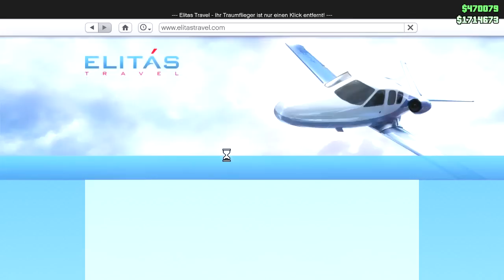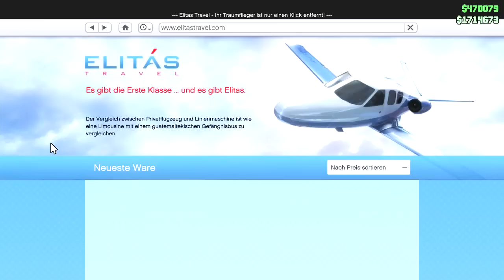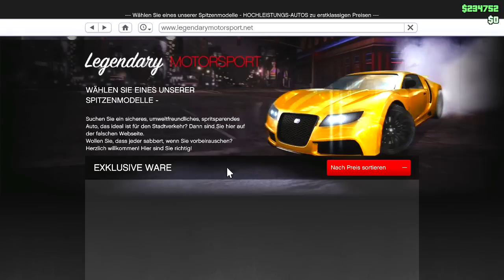GTA 5 Online | ILL-GOTTEN GAINS TEIL 1 ALLE INHALTE ! | ALLE NEUERUNGEN ! | Patch 1.27 Deutch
GTA 5 Online | Alle Inhalte des neuen Ill-gotten Gains teil 1 updates | Patch 1.27 Deutsch

►Meine Ausrüstung:
✘Mein Aufnahmegerät
✘Mein Mikrofon
✘Mein Mikrofon Popschutz
✘Mein Mikrofon Stativ
✘Meine Konsole

Ihr wollt mich unterstützen? Dann könnt ihr:
➊ Dieses Video liken
➋ Das Video teilen und mich weiterempfehlen